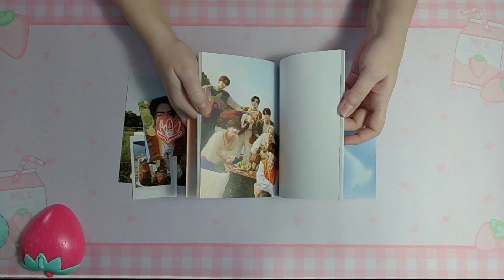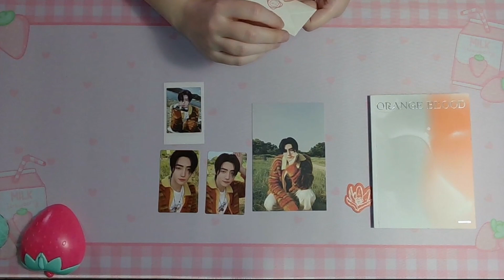Enhypen - Orange Blood Album - Unboxing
Opening an Enhypen, "Orange Blood" album that I bought from Target.